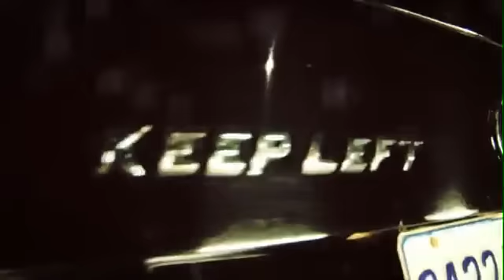Leftside ft Konshens Bugle Blak Diamon - Forget Da World - (Official Video)